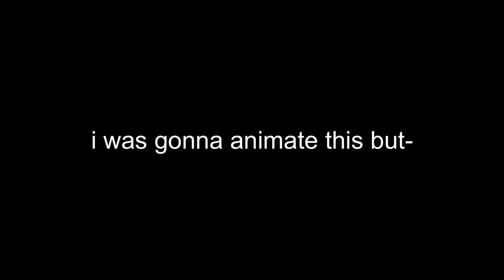reading ur predictions and theories for hsmtmts season 4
if you want to be apart of this next time (if you want) fill out your prediction/theory here:) hsmtmts

content surveys!

playlists that slay
- HSMTMTS

xo lizzie